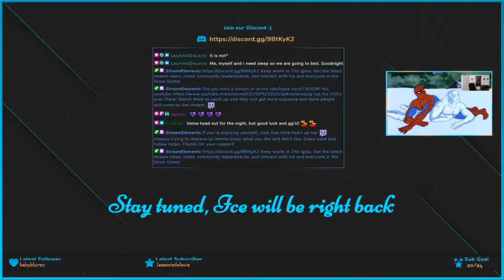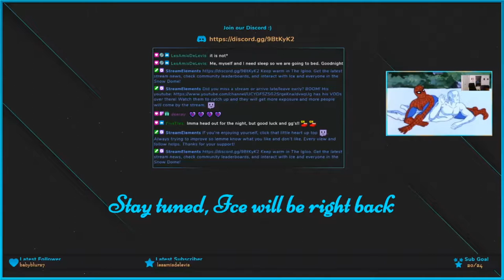PLENTY of time - 10/30/20 Full Stream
My Twitch stream (10/30/20) playing Rocket League